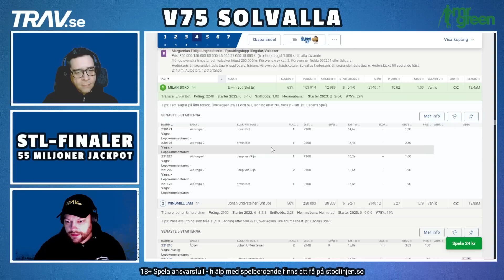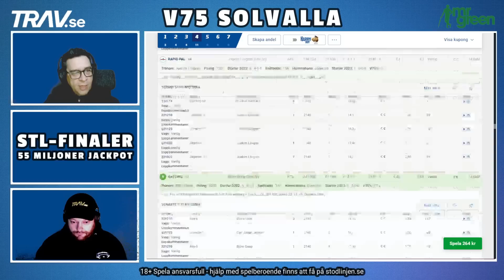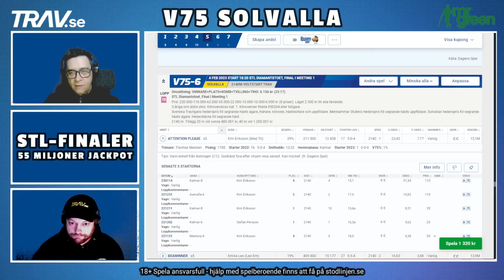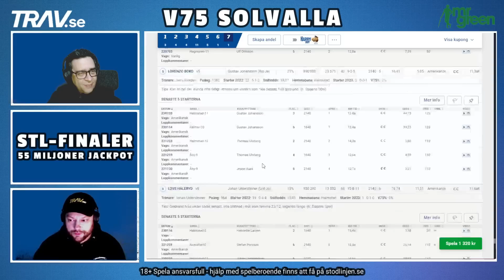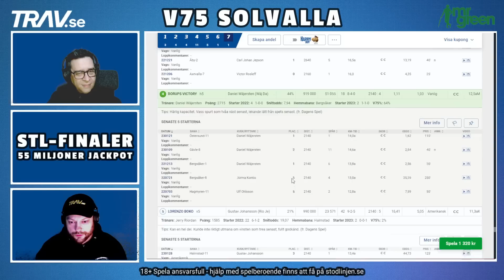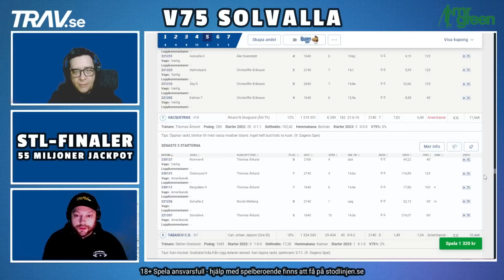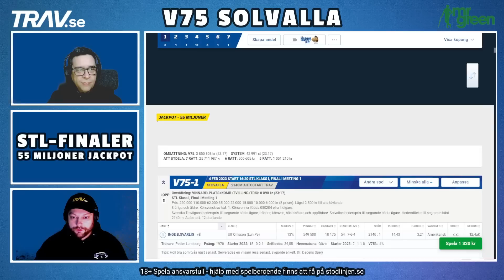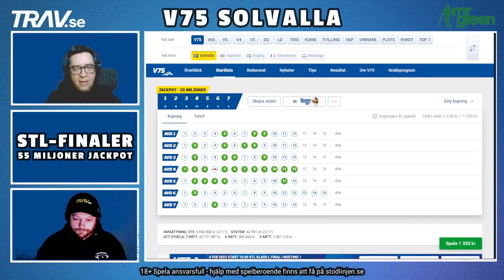V75 Lördag 4/2 från Solvalla | STL-finaler och 55 miljoner jackpot!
För att ta del av ännu fler travtips besök vår hemsida